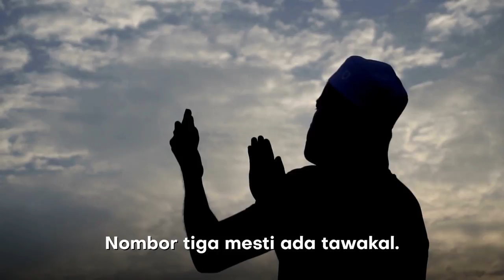5 sebab ibadah kurang mantap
Ini mungkin penyebab Ibadah kita kurang mantap.
Tiada ketaatan, kecintaan, keikhlasan, tawakkal, penghambaan.
Latih hati dan diri untuk mempunyai 5 perkara ini, akan mantap Ibadah kita insyaAllah.